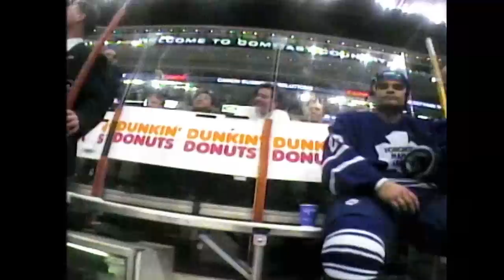Skates Off: Max Domi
Montreal Canadiens forward Max Domi and his father, Tie, compare their playing styles before hitting the ice together for a fun challenge!

Feeling social?